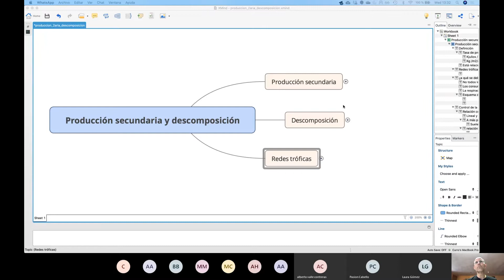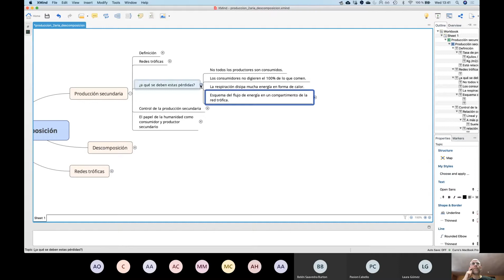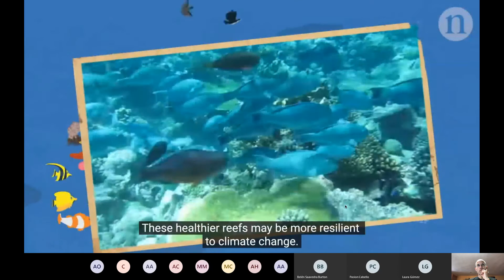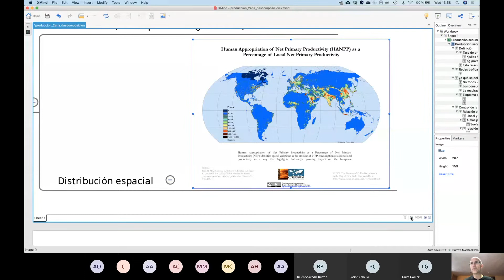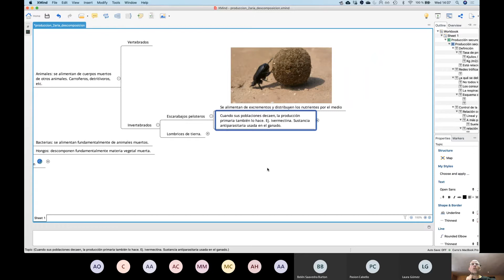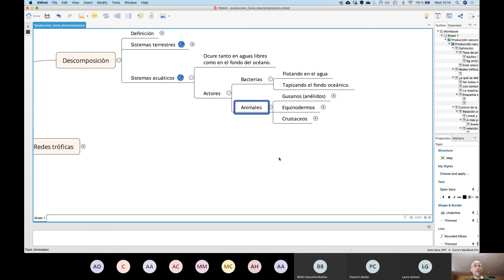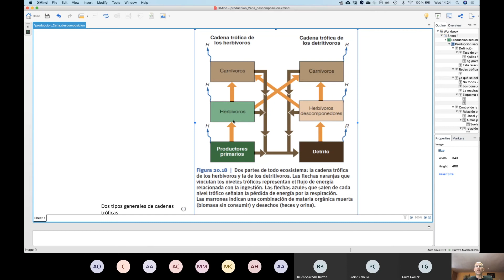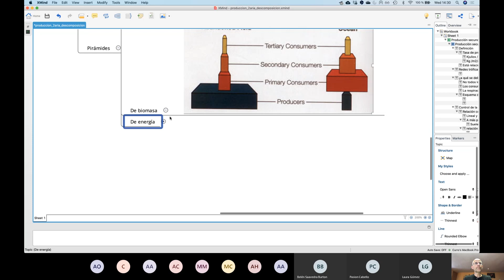Teoría: producción secundaria y descomposición. 06/05/2020